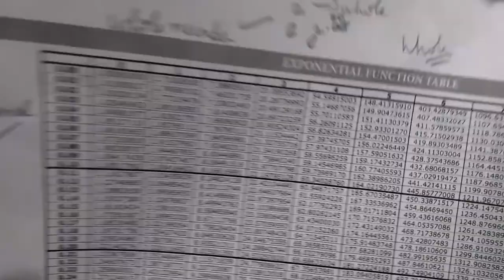12-BM [Exle-6.23] Random variables Gomathi maths.-12th வணிக கணிதம் 6.சமவாய்ப்புமாறி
12-BM [Exle-6.23] Random variables  Gomathi maths._12th வணிக கணிதம் 6.சமவாய்ப்புமாறி